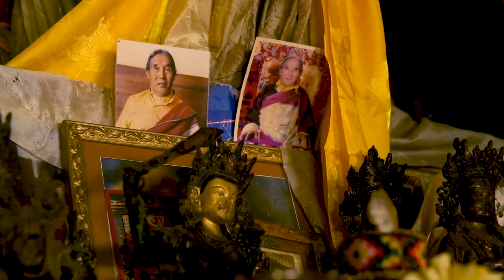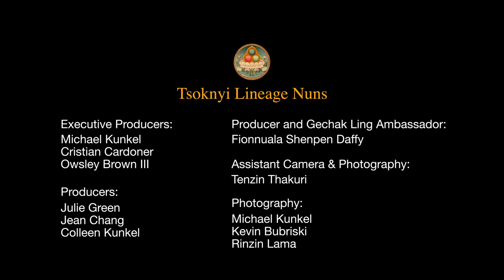Below Mount Manaslu - Samagaon, Birthplace of Tsoknyi Rinpoche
The film includes beautiful footage taken in Tsoknyi Rinpoche's childhood village of Samagaon in the Nubri region of Nepal and highlights the life of women and the grinding poverty they experience.  This is where most of the girls originate from who come to Tsoknyi Gechak Ling.